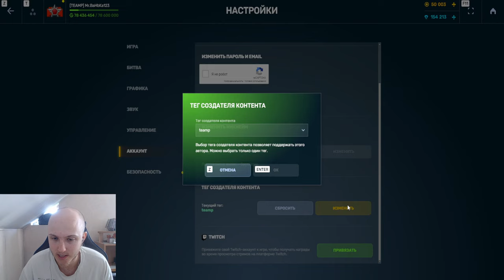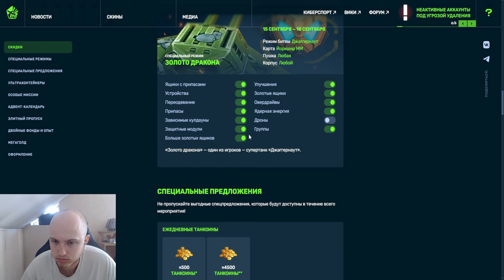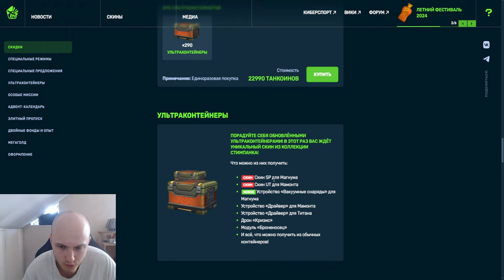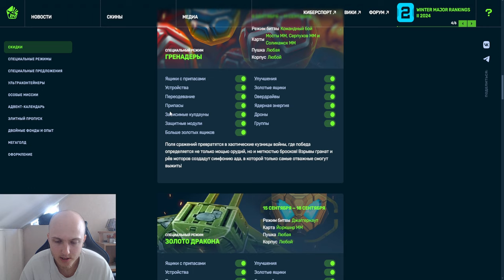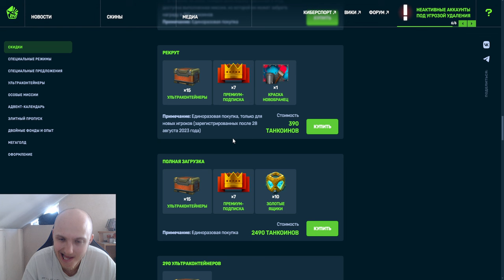ЖЕСТЬ! 50% СКИДКИ НА ВСЁ! ЧТО БУДЕТ НА ЛУЧШИЙ ПРАЗДНИК ДЕНЬ ТАНКИСТА В ТАНКАХ ОНЛАЙН